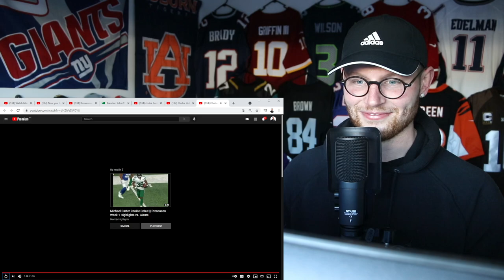Rugby Player Reacts to CHUBA HUBBARD 2021 Carolina Panthers Rookie NFL Debut Highlights!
Chuba Robert-Shamar Hubbard (born June 11, 1999) is a Canadian professional American football running back for the Carolina Panthers of the National Football League (NFL).

As of August 2021, Hubbard is listed as being 6 ft 0 in (1.83 m) in height and 207 lb (94 kg) in weight.

Hubbard attended Bev Facey Community High School in Sherwood Park, Alberta, where he played Canadian football. During his three years, he rushed for 6,880 yards on 458 attempts with 82 touchdowns. He committed to Oklahoma State University to play college football in the United States.

After redshirting his first year at Oklahoma State in 2017, Hubbard played in 13 games in 2018 and had 740 rushing yards on 124 carries with seven touchdowns. He returned as Oklahoma State's starting running back in 2019 and had a stellar year rushing for 2,094 yards on 328 carries and 21 touchdowns. Despite speculation that he would declare for the 2020 NFL Draft after this season, Hubbard announced that he would return to school for his redshirt junior year.

For his efforts in the 2019-20 NCAA season, Hubbard was awarded the Jon Cornish Trophy as the top Canadian in NCAA Division One football, edging out Notre Dame senior wide receiver Chase Claypool.

In June 2020, Hubbard threatened to boycott the football team and any affiliation with the university after a photo surfaced showing Oklahoma State head coach Mike Gundy wearing a T-shirt promoting the One America News Network, a conservative-leaning news channel. Gundy subsequently issued an apology, saying he was disgusted by OAN's coverage of the Black Lives Matter movement.

Hubbard was selected by the Carolina Panthers in the fourth round (126th overall) of the 2021 NFL Draft. He was also picked by the Calgary Stampeders in the fifth round (43rd overall) of the 2021 CFL Draft. On May 6, 2021, Hubbard signed with the Panthers, a deal worth $4.2 million over four years.